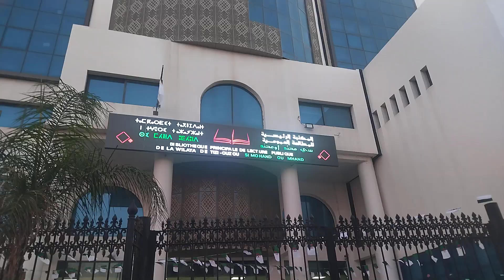Tizi-ouzou : La bibliothèque de lecture publique de l'ex-souk porte le nom de Si Mohand Oumhand